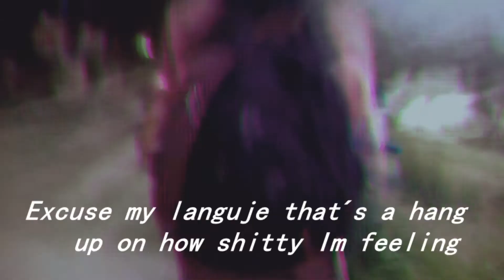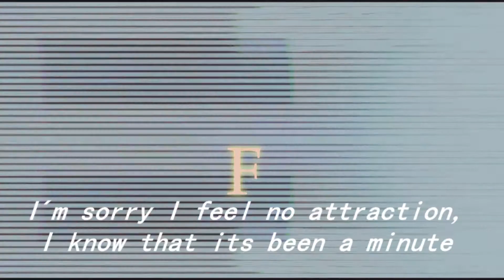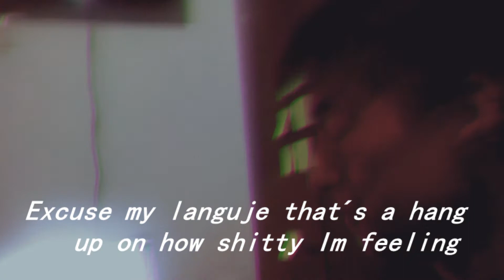XXXTENTACIÓN| ANGEL| NEW SONG| LYRICS | VLOG #1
A modo de vídeo lyrics se hace un vlog

"la traduccion está algo jodida"